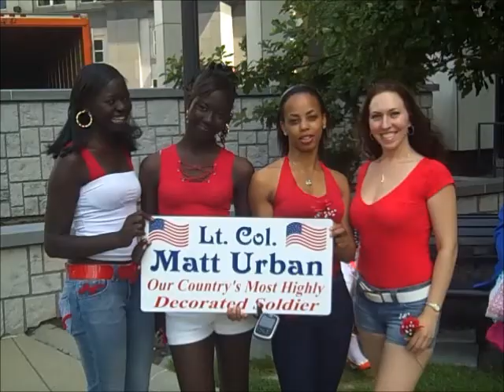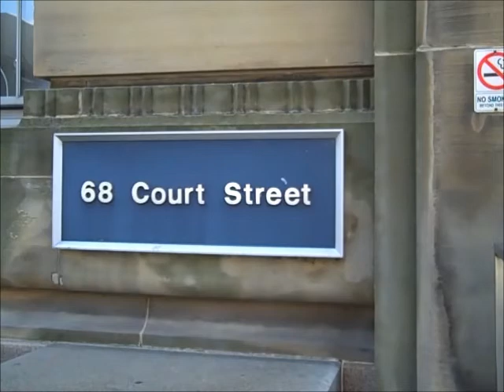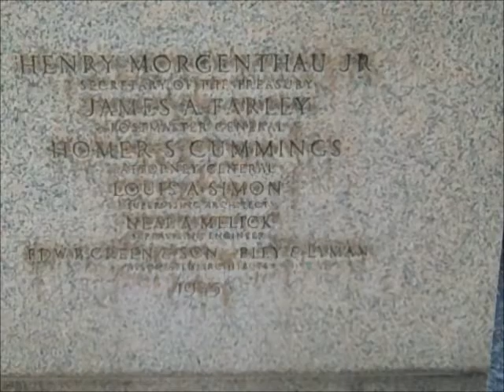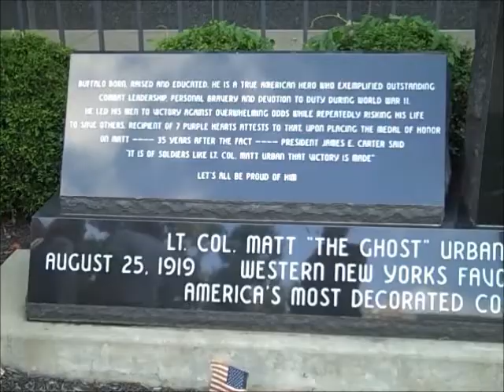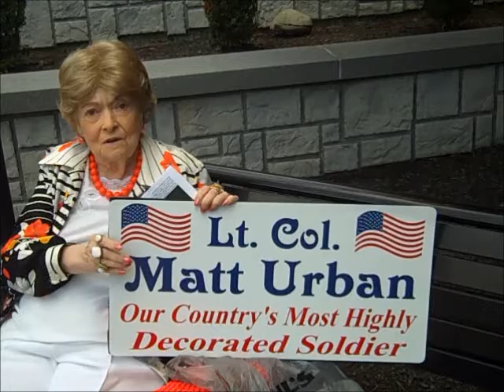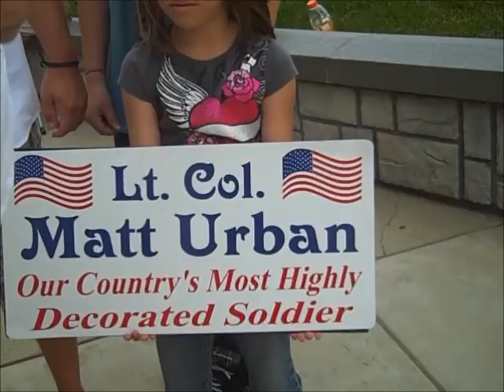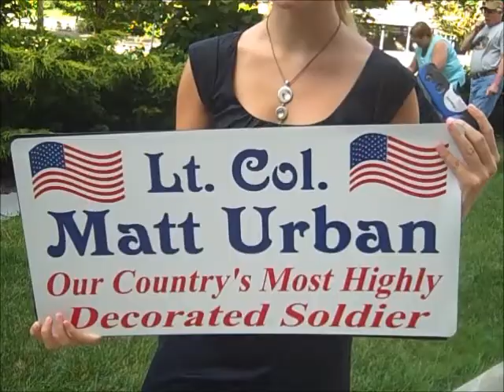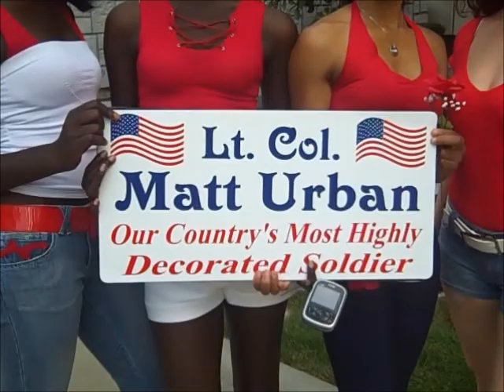Special event downtown celebration of Lt Col Matt Urban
Special event downtown celebration of Lt Col Matt Urban,.with a tribute to Americas most decorated hero of the world war 2. Host Norm Skulski of the nationally know radio show Polish blood  on wxrl radio 1300 am ,heard every Sunday at 6 pm to 7 pm . Blog is under direction of marketer The Promoter Willy Orbison of social cam expert on blogging.Follow the roxie on social cam.